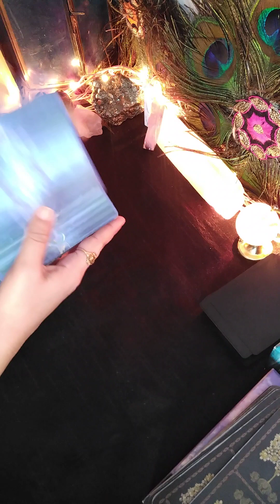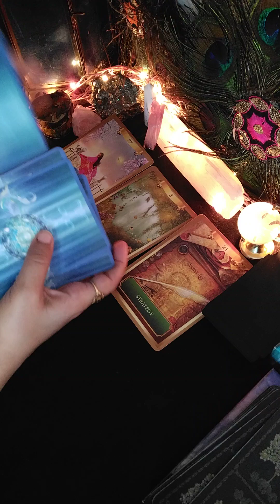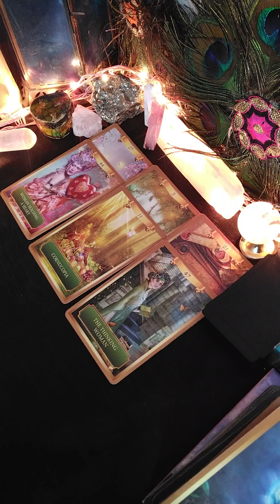TRUE FEELINGS| CURRENT FEELING |TAROT | HINDI TAROT READING